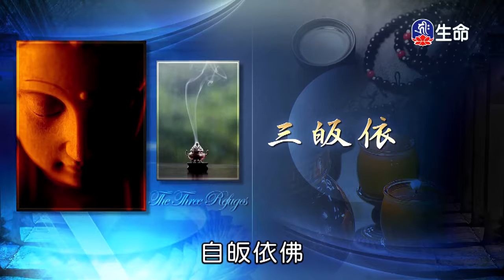⽇⽉禪寺晚課～之3_晚課（lifetv_20180120_16:41）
晚課：「⽇⽉禪寺晚課～之3」。